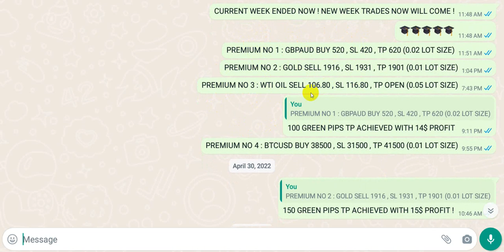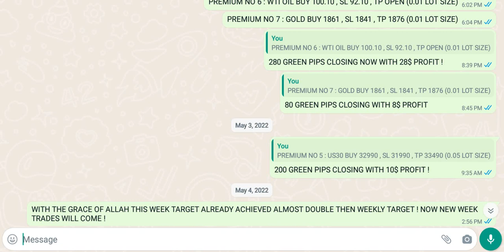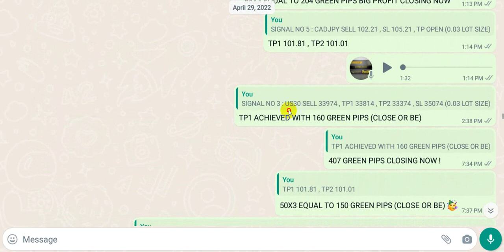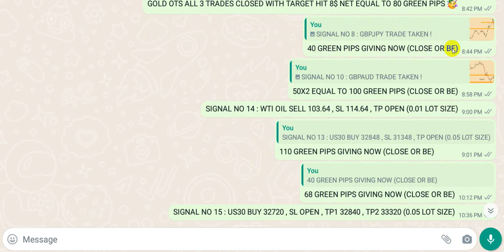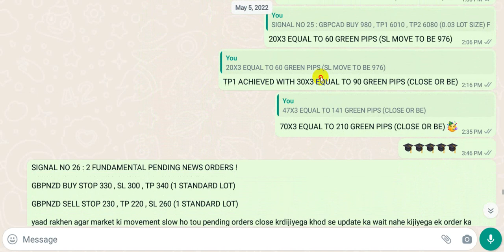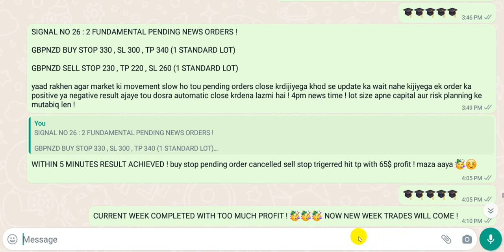2nd May Till 6th May Live Signals Result Public (Biggest Promotion Of Premium Group In Start)